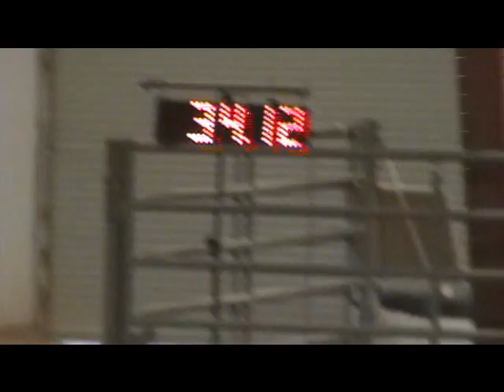Smack Gamblers & Snooker New Year's